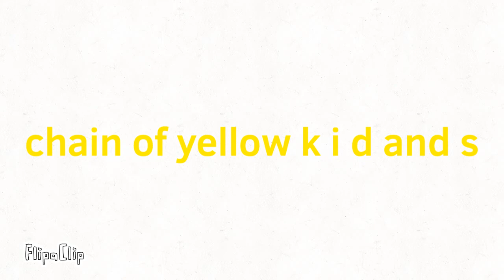What chainofyellow k i d and s are look like? (For blackiplayz) (read the description)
They’re we’re like chainofmad or something….